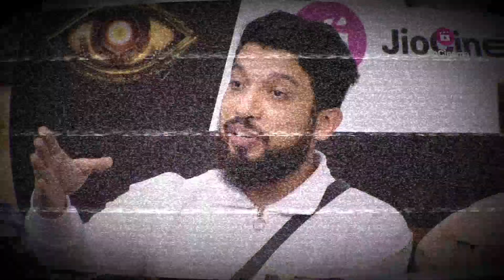OG!🤯 Naezy 😡भड़का Media वालो पर | Naezy Angry 😡 on Media Interview। Bigg Boss news| Bigg Boss Promo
SOURCE/CREDIT - Naezy Angry on Media Interview.

About Me : 👇👇👇👇👇
My Name is Mangal Yadav
I am from Mumbai